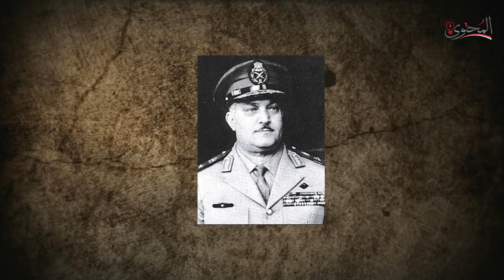اسباب الخلاف بين الرئيس انور السادات والنائب حسني مبارك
اكد منصور حسن وزير الاعلام والثقافة ووزير شئون رئاسة الجمهورية في عهد الرئيس انور السادات عند حدوث خلاف بين السادات ومبارك لكن السادات متكلمش علي الخلاف ولا مبارك
في الفيديو ده هنحاول نجاوب علي سؤال
ماهي اسباب الخلاف بين انور السادات وحسني مبارك ؟